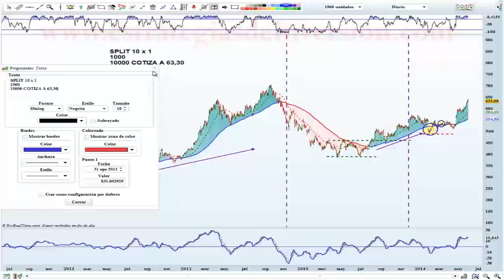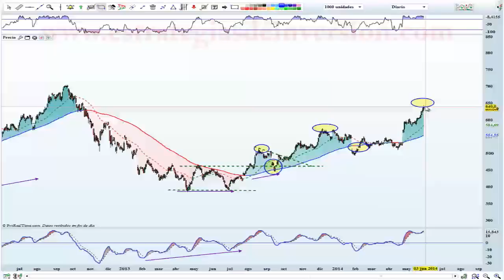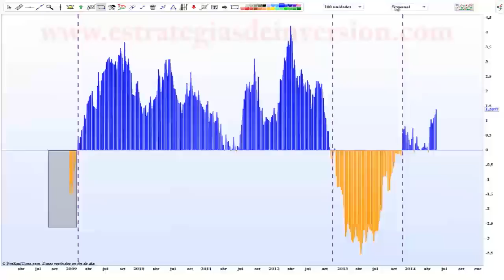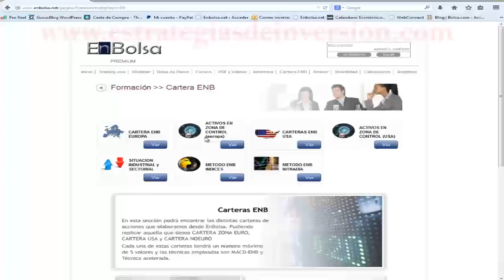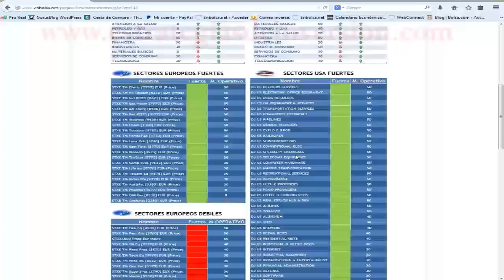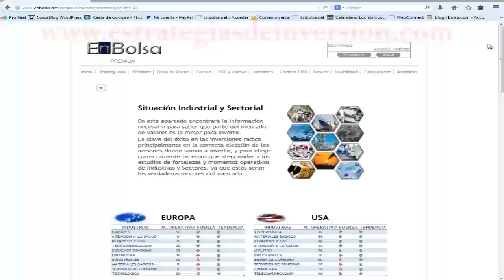Trading de Apple por Andrés Jiménez en Estrategiastv (02.06.14)